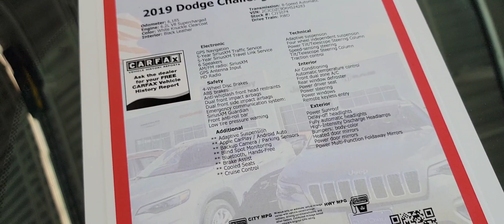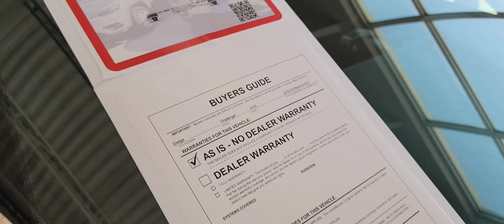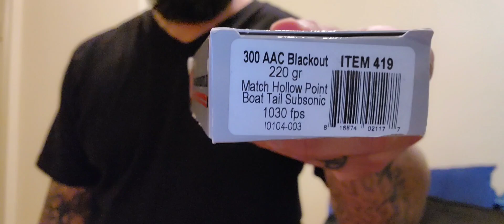GOT THE FRT-15 RARE BREED TRIGGER INSTALLED ON MY CUSTOM AR15 PISTOL